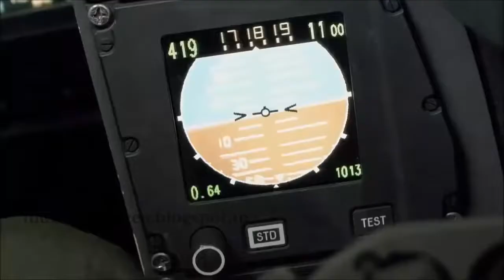INDIAN AIR FORCE Dassault Rafale in Action FULL HD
Dassault Rafale is a French twin-engine, multirole fighter aircraft designed and built by Dassault Aviation. Equipped with a wide range of weapons, the Rafale is .

Indian Rafale Fighter Jet - Indian Air Force in Action 2017 HD Facebook : Tumblr : Music .

French Rafale in .

Watch the Amazing Dassault Rafale in  @ 1080p.  video of Taxi-in, Take Off, Landing and Taxi-in.

Like Us: Google+ : The Medium .